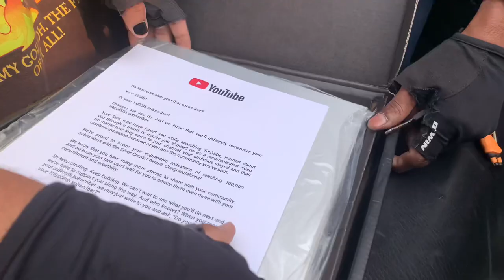Meetup || Prank On Meetup 😧 || Silver Play Button Unboxing 😍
Guys I Am Ritesh And You Are Watching RB LIFESTYLE YouTube Channel 🔥

                            OR

Meetup Location : Eco Park Gate No. 1 , Helipad

Completed 100K In : 7 Months

Cycle Price : 2 Lakh

Behaviour
   9/10

Akash Prasad Is A Pro MTB Freestyle Athlete And He Was A Very Good Person He Always Love His Fans And Supporter’s . He Always Believes That He Had Come This Place Because Of His Fans . Best Wishes With Him Hope He Will Complete 1 Million Soon…❤️

ENJOY THE VLOG AND COMMENT US 💖

From : West Bengal, Kolkata (Newtown)